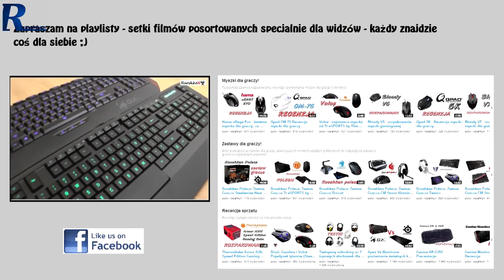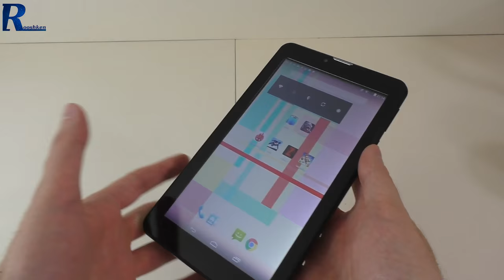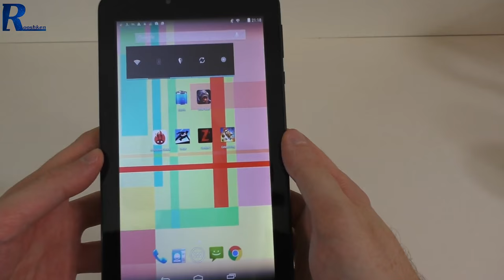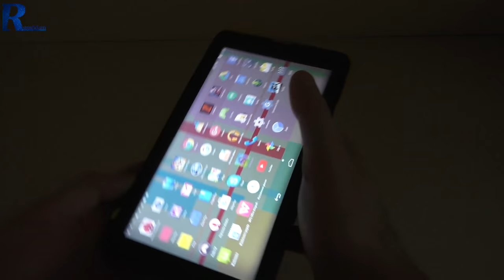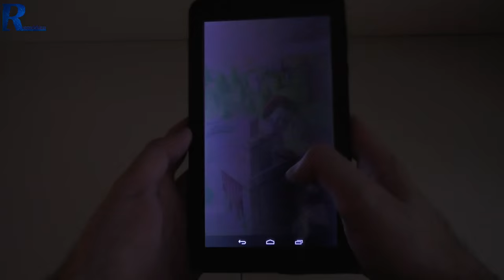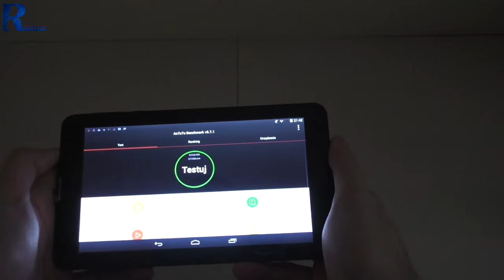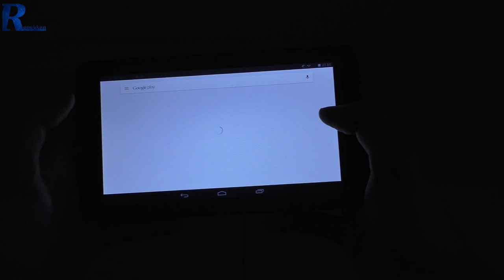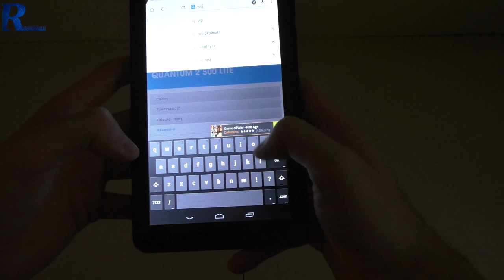GoClever Quantum 700 Mobile - Recenzja i test niedrogiego tabletu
Najlepsze ceny prezentowanych sprzętów sprawdzisz poniżej:
WARTO ZAJRZEĆ